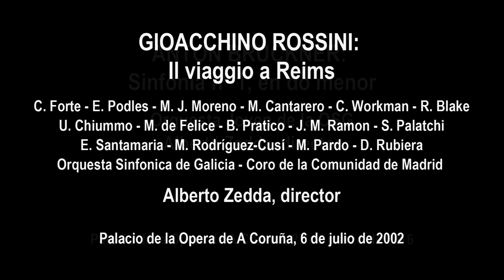osgdacapo: Massimo Spadano y la inagotable energía y carisma de Alberto Zedda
MASSIMO SPADANO
Concertino de la Orquesta Sinfónica de Galicia

Massimo Spadano recuerda la enriquecedora experiencia del trabajo con el maestro Alberto Zedda, con la Sinfónica de Galicia y también con la Orquesta Joven de la OSG. En este vídeo osgdacapo nuestro concertino comparte «la inagotable energía y carisma de Alberto Zedda».

Ermione (fragmento)
Orquesta Sinfónica de Galicia - Coro OSG
Alberto Zedda, director
Angela Meade - Michael Spires - Barry Banks - Marianna Pizzolato - Nikola Ulivieri - José Pardo
Palacio de la Ópera de A Coruña, 6 de junio de 2015

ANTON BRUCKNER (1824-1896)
Sinfonía nº 1, en do menor (fragmento)
Orquesta Joven de la OSG
Alberto Zedda, director
Palacio de la Ópera de A Coruña, 27 de marzo de 2016

Il viaggio a Reims (fragmento)
Orquesta Sinfónica de Galicia - Coro de la Comunidad de Madrid
Alberto Zedda, director
E. Podles - M. J. Moreno - M. Cantarero - C. Workman - R. Blake - U. Chiummo - M. de Felice - B. Pratico - J. M. Ramón - S. Palatchi - E. Santamaría - M. Rodríguez - Cusí - M. Pardo - D. Rubiera
Palacio de la Ópera de A Coruña, 6 de julio de 2002

Realización de Antonio Cid / RDC Producciones